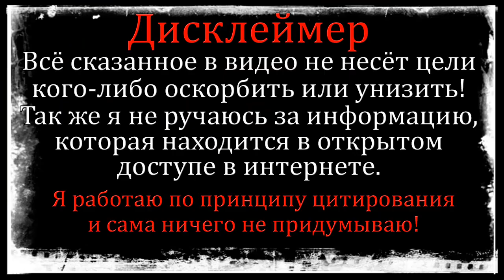Дом 2 Свежие Новости ♡ 30 августа 2019. Эфир (5.09.2019).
Полные выпуски Дом 2 вы сможете посмотреть на телеканале ТНТ: дом 2 город любви - вечерний выпуск, дневной эфир, дом 2 остров любви - ночной эфир программы и новые форматы реалити шоу "Бородина против Бузовой" и "спаси свою любовь"
А на моём канале вы ежедневно можете посмотреть дом 2 свежие новости и слухи раньше эфира за сегодня. Обсуждения эфиров и участников проекта.
Приятного вам просмотра, не забывайте следить за последними новостями дома 2 на моем канале "Глория Рай")))